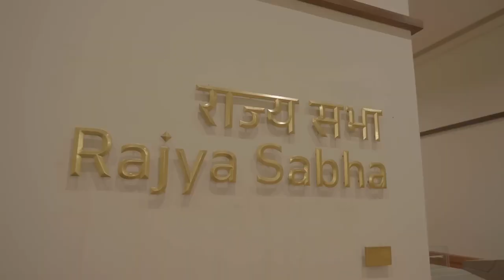Indian new parliament indianparliament newparliament indian dron shot